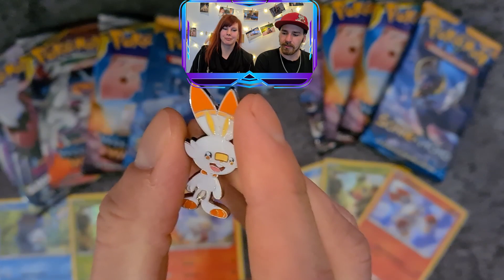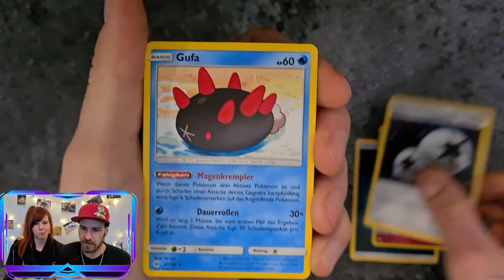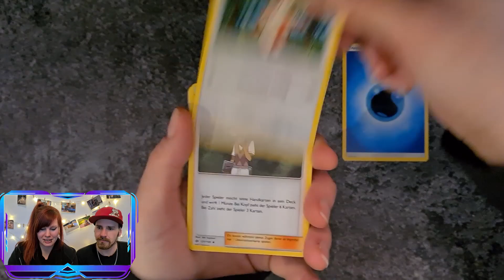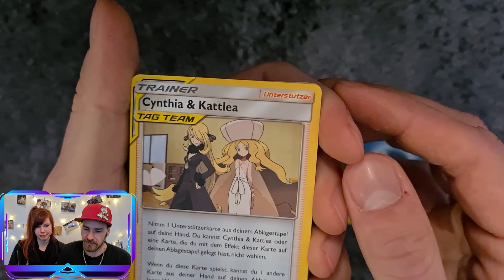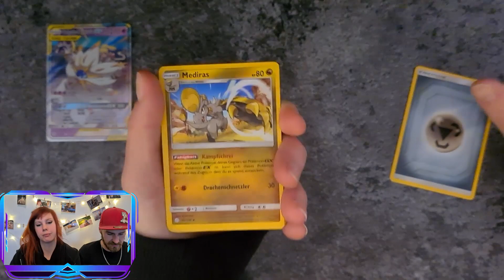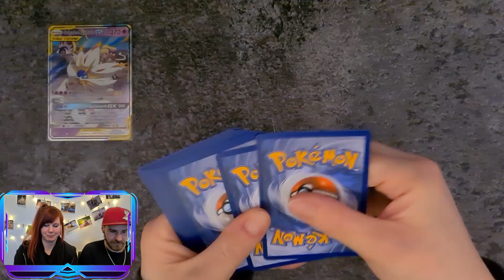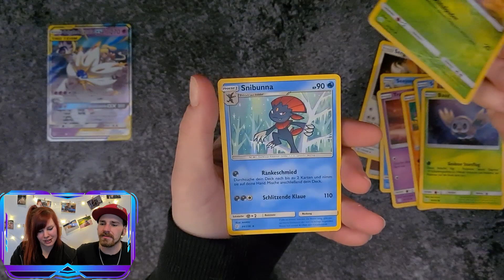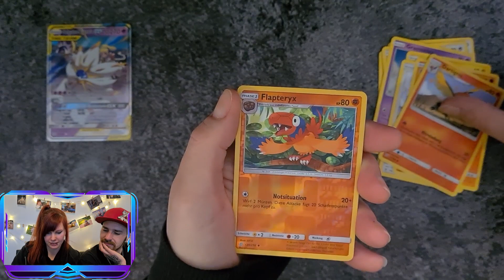Galar-Kollektion Opening / PoKevAri / Pokemon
Heute mal 2 ältere Kollektionen  last ein like und ein Abo da ;) viel Spaß mit dem Video ^^

Wir stellen jeden Mittwoch und jeden Sontag neue Videos rein also bleibt dran ;)